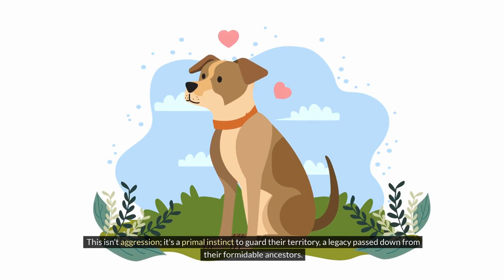Are Boxers Good Guard Dogs? | The Truth Revealed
In this video, we explore the question: "Are Boxers Good Guard Dogs?" Many people believe that Boxers make excellent guard dogs due to their protective and loyal nature. However, there are some important factors to consider when deciding if a Boxer is the right choice for home security. Join us as we reveal the truth about Boxers as guard dogs and discuss their temperament, training, and overall suitability for guarding your home. Whether you're considering getting a Boxer for protection or simply curious about their capabilities, this video will provide you with valuable insights. Watch now to learn more!

Boxers: Loyal Buddies or Fearless Protectors? | UNLEASH THE TRUTH (Thinking of adopting a Boxer? Unsure if they're guard dog material? We PAW-nder into the truth! Discover if Boxers are the GUARDIAN ANGELS you need, or playful goofballs better suited for belly rubs. LEARN the secrets to training your Boxer for ultimate protection (or playful fetch!). Plus, hilarious Boxer antics GUARANTEED to make you smile!  This video EXPOSED everything you NEED to know about Boxers as guard dogs!)**

क्या बॉक्सर अच्छे रक्षक कुत्ते हैं? | सच्चाई का खुलासा (Kya Boxer achhe rakshak kutte hain? | Sachchai ka khulaasa)

ARE BOXER GOOD GUARD DOGS? If you are looking for a guard dog you want to find the right qualities in a breed and today we deicide if the Boxer is a good guard dog.

Animal Oxytocin
The Cagdot
Andy Krueger Dog Training
Physical Dose
Bobby Doggy
Alexander Mamaychuk
Jaw-Dropping Facts
Smelly Belly
Doggy Drifts
Modern Malinois
The Rott
Doggy Digs
Alexander Mamaychuk

ARE BOXER GOOD GUARD DOGS?
Young boxer protection dog sonny scenario training. (Apex K9 UK)
Schutzhund Boxer, Police K9, Working Boxer Dog,Deutscher Boxer
BOXER DOG: BEST DOG PROTECTOR (Tommy And Cid)
Boxer Dogs: The Good, The Bad, & The Ugly

Your queries -

boxer dog guard dog
are boxers protective
boxer personality traits
best family guard dogs
boxer temperament with strangers
boxer dog barking at strangers
boxer good with kids and home
boxer dog loyalty test
boxer dog attack stories (safe)
are boxers aggressive
boxer vs intruder
do boxers need training
train boxer to guard home
boxer socialization tips
boxer first time owner tips
best dog breeds for families
playful dog breeds with kids
gentle dog breeds for apartments
energetic dog breeds for active owners
calm dog breeds for quiet life
boxer dog barking problem
stop boxer dog from barking
boxer dog separation anxiety
calm anxious boxer dog
boxer dog shedding solutions
best brush for boxer fur
boxer dog health problems
boxer dog lifespan
boxer dog training tips
teach boxer basic commands
fun tricks for boxer dogs
best dog agility training for boxers
dog friendly hiking with boxers
best dog bed for boxers
travel with dog on airplane
dog friendly restaurants near me
best dog photography tips
capture funny boxer moments
boxer dog instagram account ideas
boxer dog adoption stories
adopt a boxer dog near me
rescue boxer dog benefits
boxer dog adoption process
senior boxer dog care tips
can boxers live with cats
adopting boxer with another dog
adopting a dog for first time
responsible dog ownership tips
dog care essentials checklist
boxer puppy training basics
first vet visit for new puppy
boxer puppy vaccinations
spay/neuter boxer benefits
microchip your boxer dog
flea and tick prevention for boxers
dental care for boxer dogs
dog grooming tools at home
how to trim boxer nails
clean boxer dog ears properly
dog first aid for beginners
boxer dog heatstroke symptoms
dog safety tips in hot weather
dog safety tips in cold weather
dog poison prevention guide
is a boxer right for me
boxer dog pros and cons
boxer vs other dog breeds
best guard dog for my house
best watchdogs for families
best dog for apartment living
boxer hypoallergenic dog
low shedding dog breeds
boxer dog snoring problem
boxer dog drool control
boxer dog zoomies explained
why does my boxer dig holes
boxer dog destructive chewing
boxer dog separation anxiety help
calm excited boxer dog
boxer scared of loud noises
boxer dog separation anxiety crate
boxer dog crate training tips
best dog food for boxer dogs
boxer puppy feeding guide
how to bathe a boxer dog
calming music for anxious dogs The Pet Perspective bully kutta